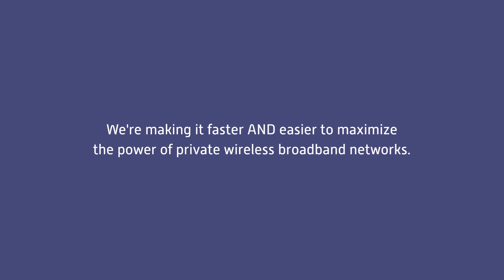Anterix Active Ecosystem Program Final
Anterix is bringing leading technology companies together that are supporting 900 MHz Private LTE (PLTE) networks and shaping the future of private wireless broadband. The ever-growing number of members of the Anterix Active Ecosystem Program enjoy technical assistance, collaborative tools and marketing support to develop products and services for 900 MHz PLTE networks enabling utilities and the critical infrastructure sector.